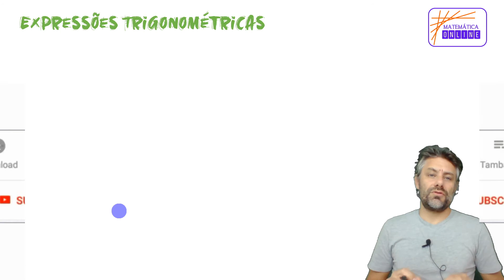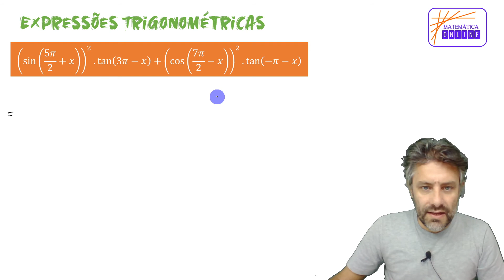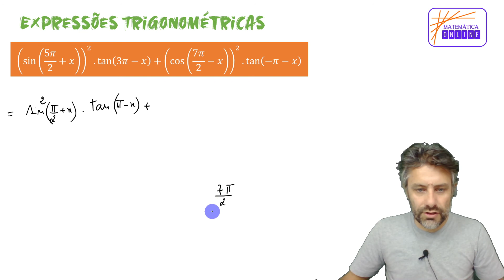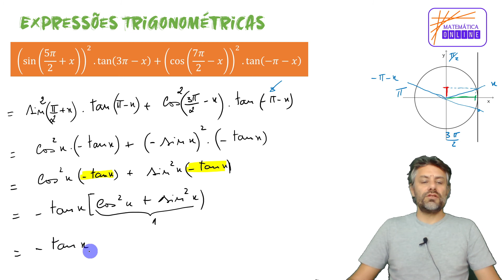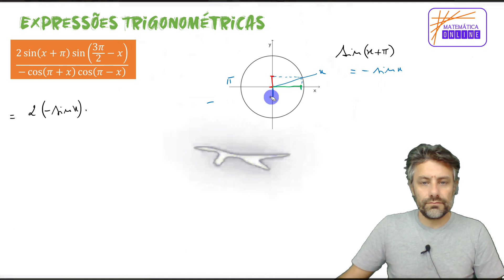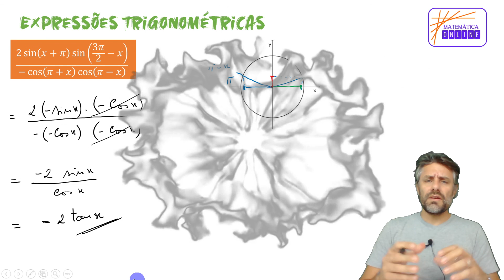💣 Expressões Trigonométricas - Aula 1️⃣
⚠️ Vamos simplificar expressões trigonométricas ❓

Anda daí vou-te dar uma ajuda a simplificar expressões. Não vais precisar de decorar fórmulas, com a ajuda da circunferência trigonométrica vais resolver todas as situações. 🤩

Podes escolher diretamente a simplificação que queres ver:
1ª simplificação - 00:29
2ª simplificação - 07:34
3ª simplificação - 18:58

Segue o link e faz o download de uma síntese de Trigonometria e Funções Trigonométricas

Já subscreveste o canal??!! clica no sininho e vais receber sempre notificações de novas aulas.

Nuno Rosário